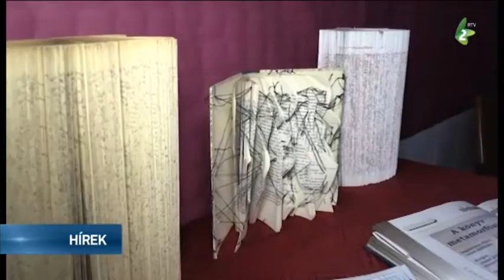Sagmeister Peity Laura kiállítása